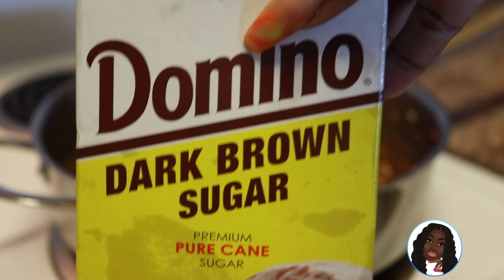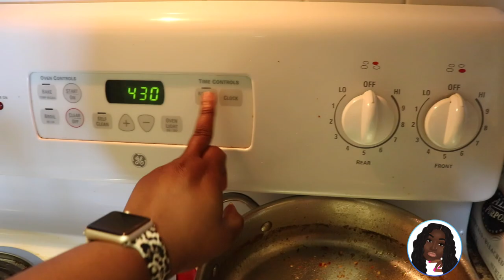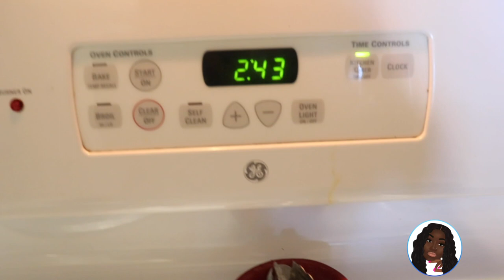THIS OXTAIL BOIL WAS AMAZING!!!| Step by Step Preparation + Mukbang| They Love Tay The Channel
Whew chile! If I've never done anything else, one thing I did do was THAT hunny! PERIOD! You guys tune in and get into the stepbystep preparation of this OxtailBoill! It tastes JUST as good as you think it does! Believe me! If any of you try it, be sure to tag me in your pictures and videos! Love you guys! See y'all in the next one💙

XOXO,
-Taylor

Oxtail Sauce Ingredients:
Measured
Minced Garlic -- 2 Tbs
Chicken (or Beef Broth) -- 3 Cups
Tomato Paste -- 3 Spoonfuls
Worcestershire Sauce  -- 2 Tbs
Soy Sauce -- 1Tbs
Fish Sauce -- 1 Tbs
Crystal's Hot Sauce -- 1 Tbs
Ground Allspice -- 1 Tbs

Added by Taste (Unmeasured):
Pickled Jalapeños
Himalayan Pink Salt
Black Pepper
Ground Ginger
Dark Brown Sugar
Thyme